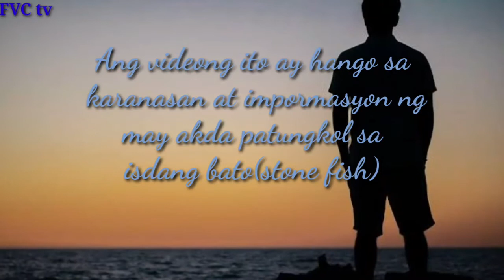Isdang bato (stone fish) gaano ba kadelikado